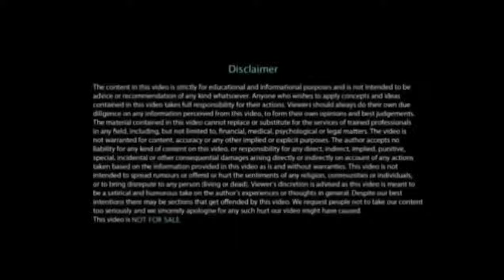You Can Do Anything If You Have Passion By Sandeep Maheshwari | The Great Motivational Speech